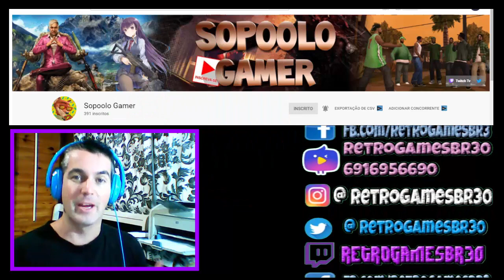[🔵React ] Sopoolo Gamer - Slendytubbies II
Fala Pessoal, mais um vídeo especial para vocês, dessa vez  com o React do vídeo que fizemos: Sopoolo e Eu no mundo dos Slendytubbies II !

ID: 11370522
Free Fire - Fernando - RetroGames30
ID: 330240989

▬▬▬▬▬▬▬▬▬▬▬ஜ۩۞۩ஜ▬▬▬▬▬▬▬▬▬▬▬▬▬
Face: retrogamesbr3
▬▬▬▬▬▬▬▬▬▬▬ஜ۩۞۩ஜ▬▬▬▬▬▬▬▬▬▬▬▬▬
Canal de História na Web 3.0
Face: auladehistorianaweb30
▬▬▬▬▬▬▬▬▬▬▬ஜ۩۞۩ஜ▬▬▬▬▬▬▬▬▬▬▬▬▬
1-Contribuiu com Peças e Hardware/
2-Contribuiu com Banner - Logo e Intros/
▬▬▬▬▬▬▬▬▬▬▬ஜ۩۞۩ஜ▬▬▬▬▬▬▬▬▬▬▬▬▬
DEMAIS PARCEIROS NOS COMENTÁRIOS!